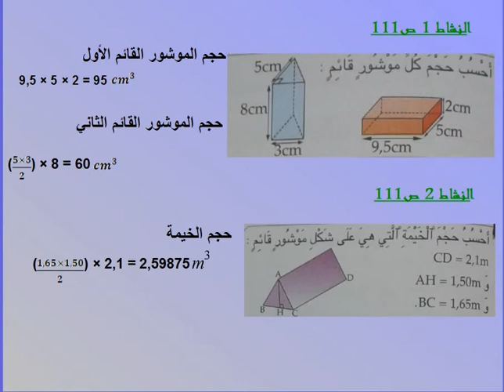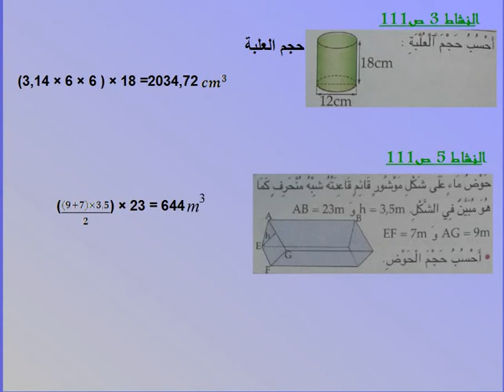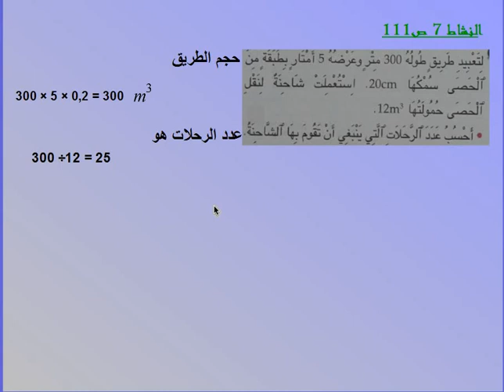القسم السادس رياضيات 03/4